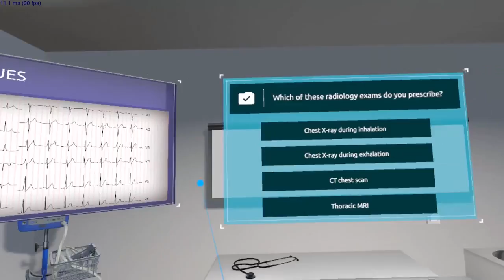Virtual clinical case with Virtual Reality simulation - Pneumothorax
SimforHealth’s involvement in the CES Las Vegas, gave the American and French press the chance to focus on the technologies which will drive healthcare training forward and to highlight the ethical benefit of digital simulation.